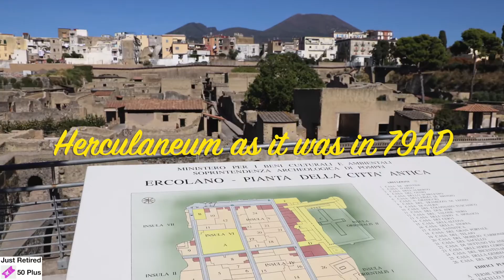Herculaneum uncovered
A video of our JustRetired50Plus trip to Herculaneum, Campania, Italy.